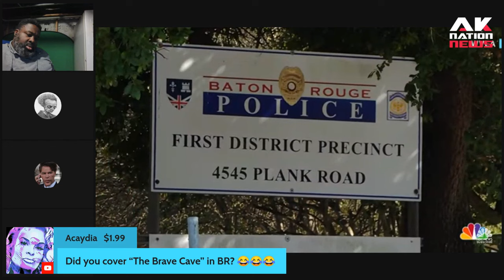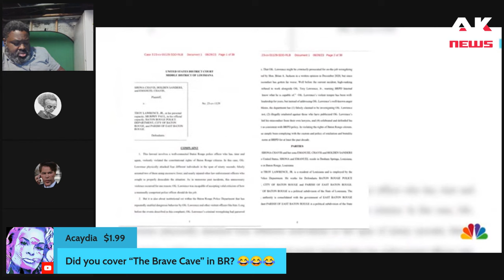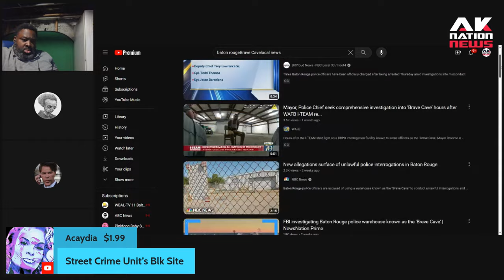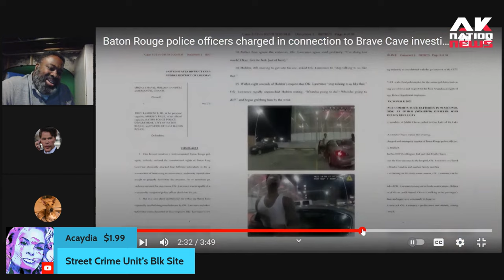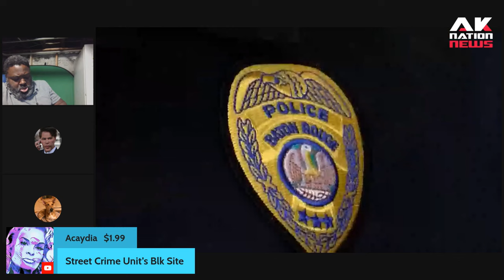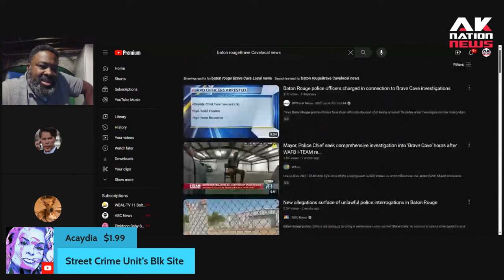Based city councilwoman blasts black officials and accuses "them" of racism in epic rant.